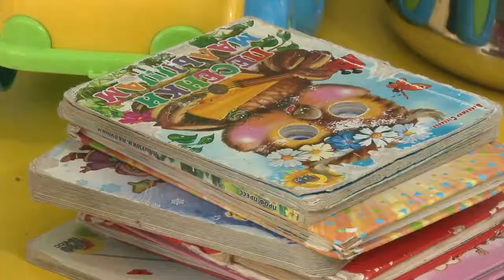Когда лучше поставить ребенка на очередь в детсад